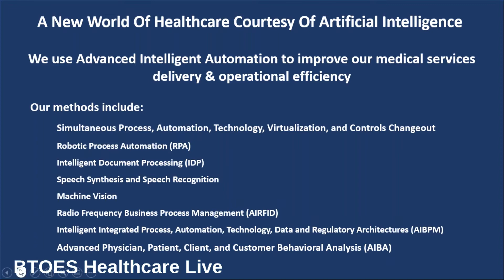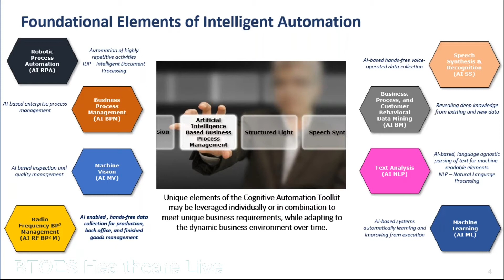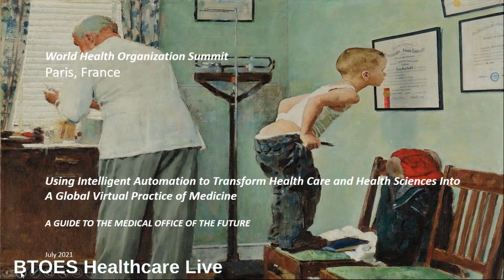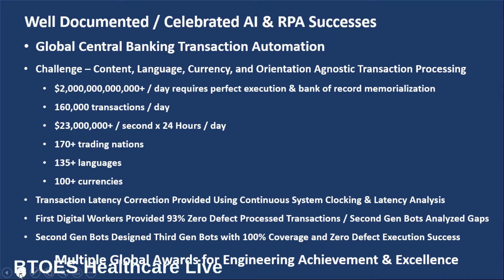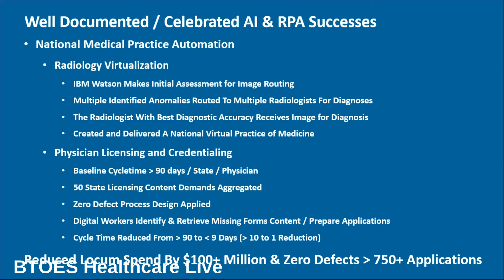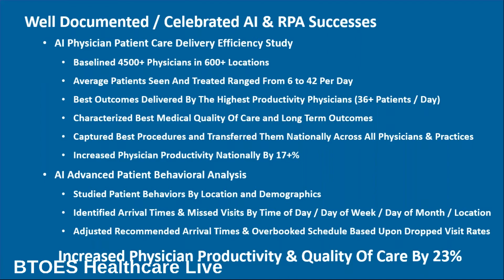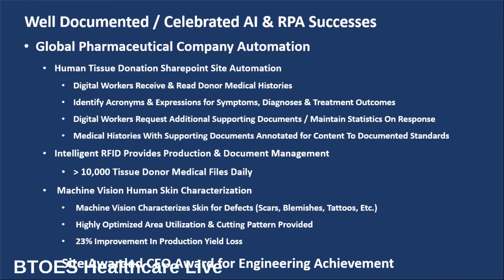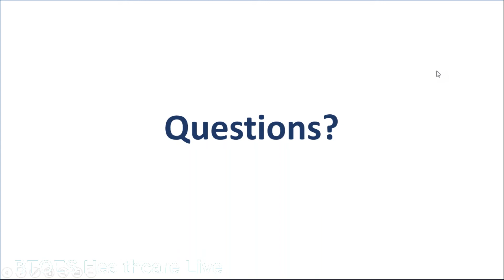Transforming Healthcare Through Intelligent Automation | Donald Kuk | at BTOES | a Proqis Company